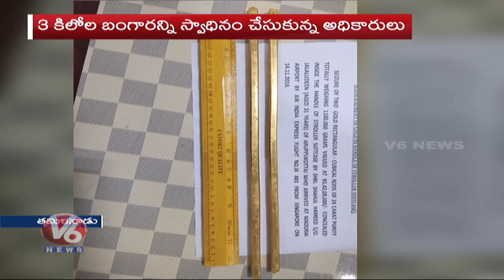Customs Officials Seized Gold In Tamilnadu | V6 Telugu News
Customs Officials Seized Gold In Tamilnadu hidden under seats in an aeroplane and caught a person smuggling gold in roller suitcase handle.